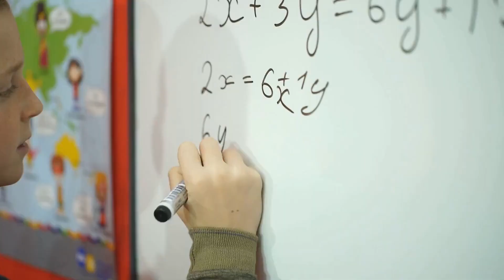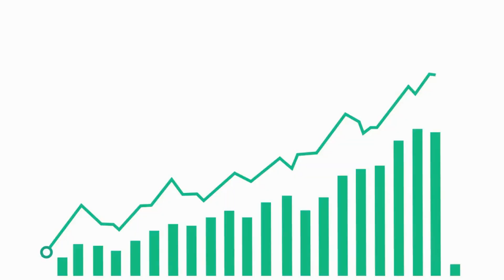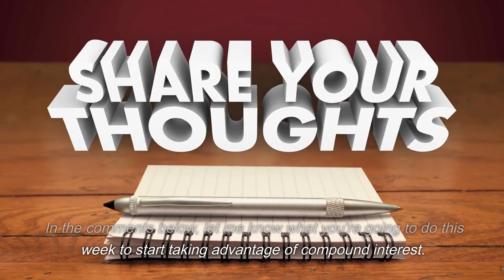Compound Interest 101: The Simple Explanation Every Kid Needs to Hear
Do you want to help your kids understand the power of saving and investing money? In this video, we'll explain compound interest in simple terms that any child can understand.

You'll learn how small amounts of money can grow into large sums over time, thanks to the magic of compound interest.

Whether your kids are just starting to save their allowance or they're ready to open their first bank account, this video is a must-watch. By the end, they'll have a better understanding of the importance of saving and investing their money, and they'll be well on their way to a bright financial future.